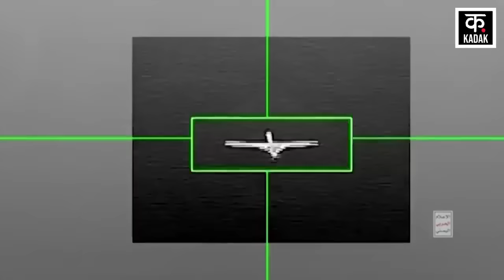Houthis Rebels Attack on MQ9 Reaper | जाने हूती के मिसाइल अटैक से क्यों सहमा अमेरिका ? | War |News18